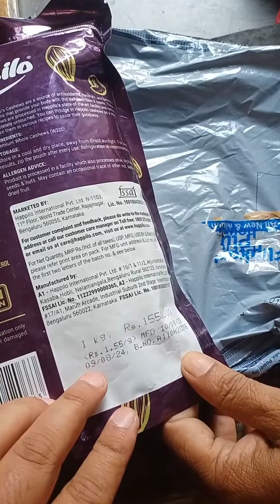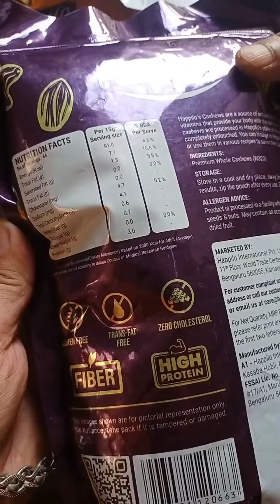HAPPILO WHOLE CASHEWS 1kg unboxing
HAPPILO whole cashew 1kg unboxing